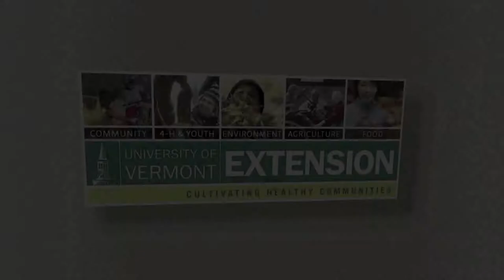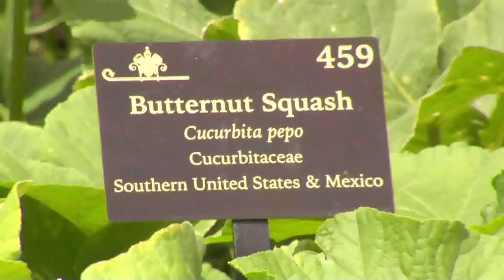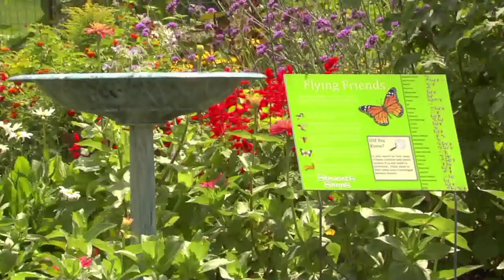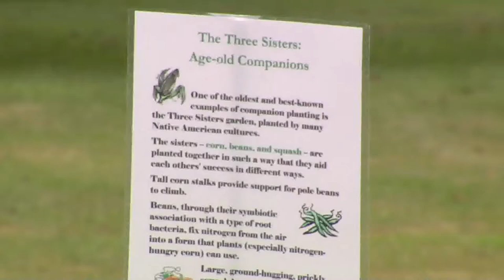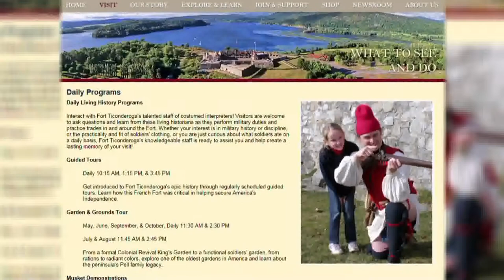6/09/14 The Gardens and Grounds of Fort Ticonderoga on Across The Fence